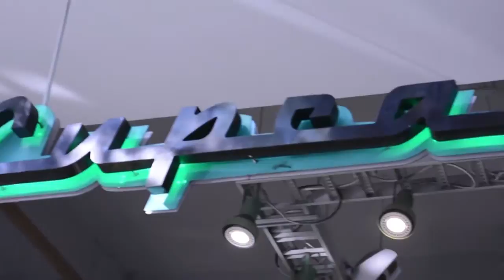Entrevista a Sol Méndez Roy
Reportera: Alonzo López Diana Carolina.
Camarógrafo:Rosas Días Luis Enrique, Herrera Carmona Brenda Yamille, Alfonso Olguin.
Edición: Salvador García Martínez.